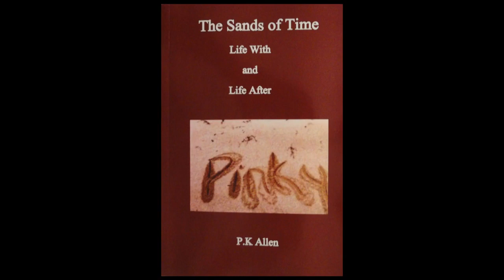Sands of Time HD